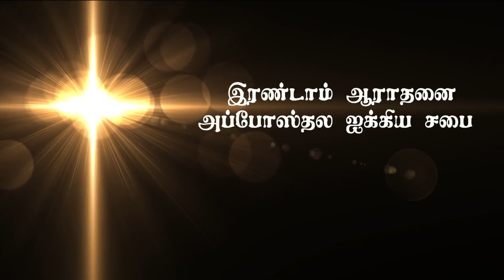எகிப்திலிருந்து கானானுக்கு #05 - From Egypt to Canaan #05 - AFT Tamil Christian Message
Address :
Apostolic Fellowship Church,
12B/4, Thaikkapatti Street,
Near Jeyamadha Poultry Farm,
Srivilliputtur – 626125

Offerings can be sent to:

Bank           : State Bank of India
A/C Name : Ezra venkatesh
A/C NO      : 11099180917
Branch       : Srivilliputtur
ifsc code   : SBIN0000921